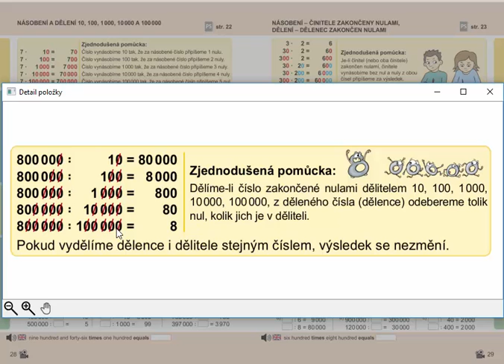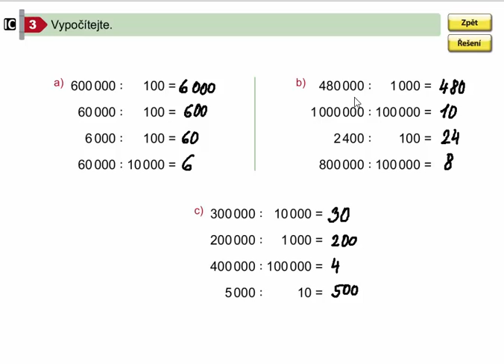Dělení 10,100,1000,10000 a 100000, Mat. mat. pro 4.roč., 2. díl, str. 28, cv. 3